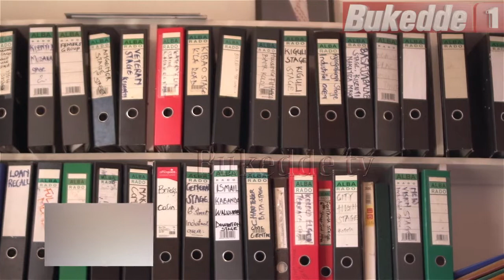Fayiro ku meeza: Okutumbula eddembe ly'obuntu n'okufuna obwenkanya. CC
Aba boda boda baakuba omusajja nga bamuwayiiriza okubba piki kyokka nga yali atomeddwa owa boda munnaabwe.

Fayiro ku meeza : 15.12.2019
Ssalongo Kayiira